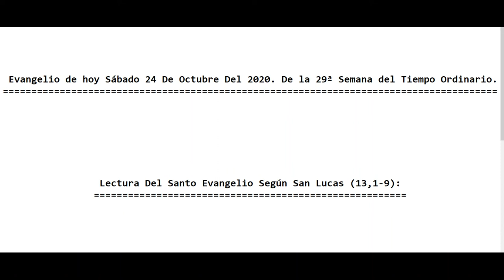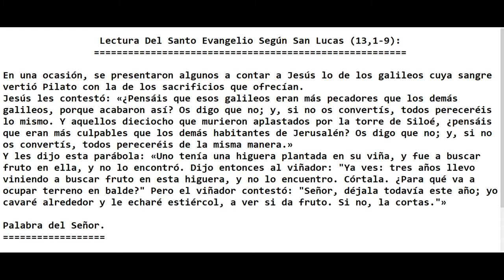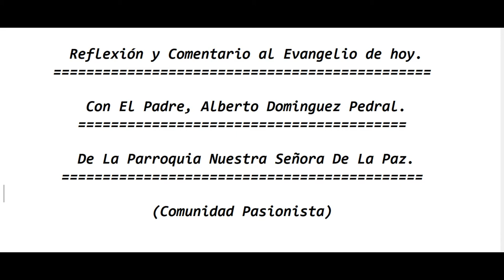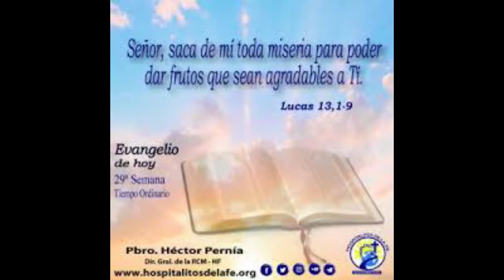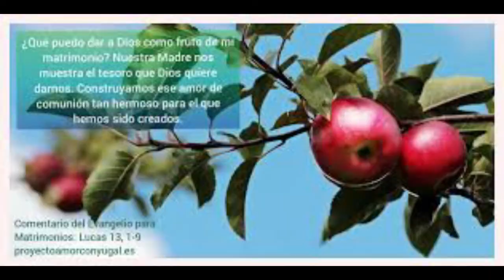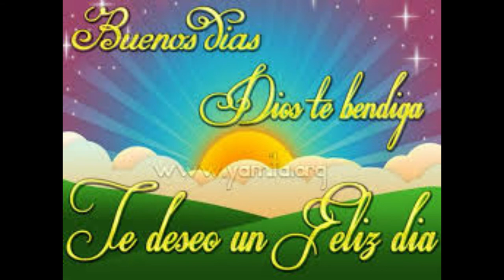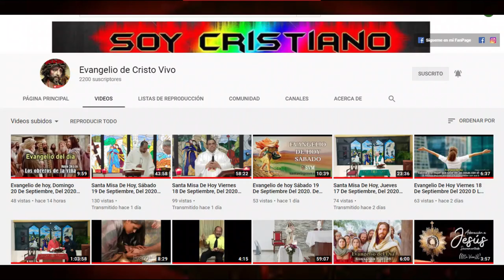Evangelio de hoy Sábado 24 De Octubre Del 2020. De la 29ª Semana del Tiempo Ordinario. (P. Alberto)